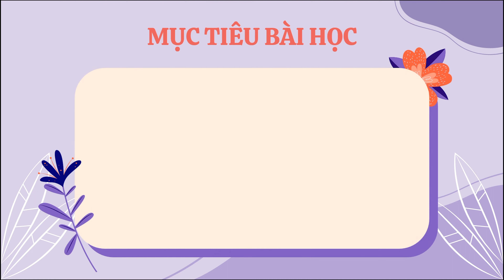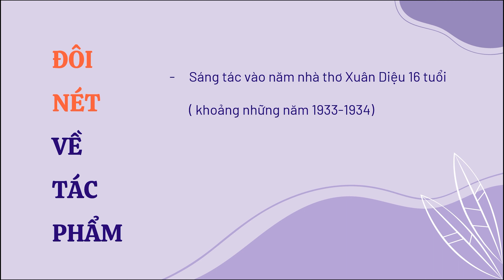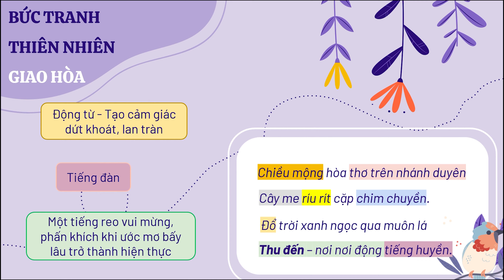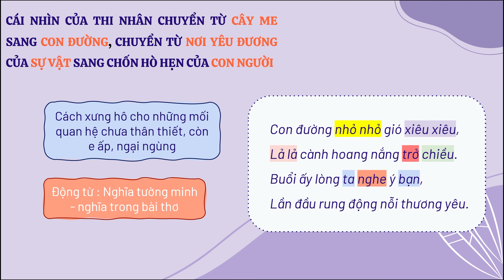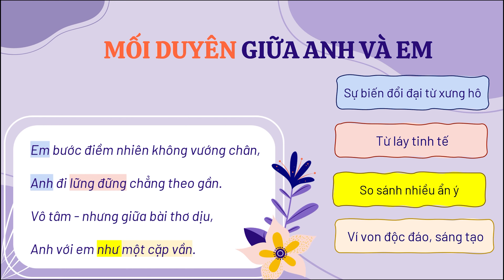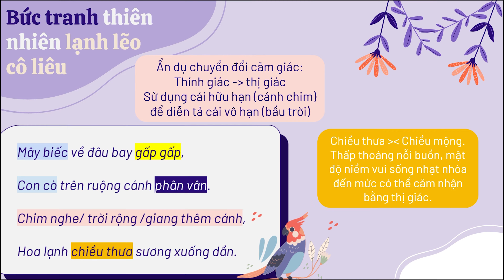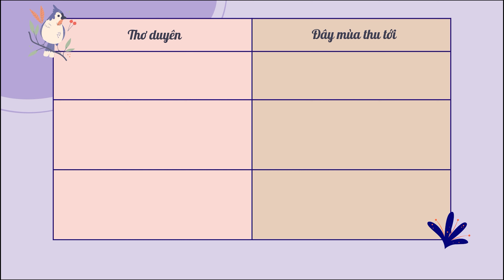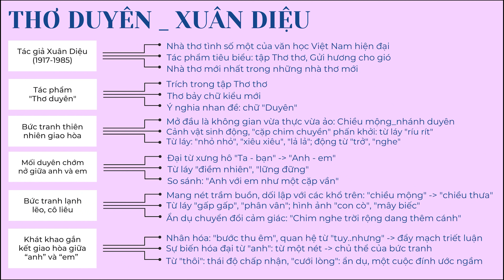Thuyết trình tác phẩm "Thơ duyên" (Xuân Diệu)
Bài thuyết trình được thực hiện bởi các bạn học sinh lớp 11 Chuyên Văn trường Trung học Thực hành Đại học Sư phạm TP. HCM (Năm học 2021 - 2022)

Giáo viên hướng dẫn: Thầy Trần Lê Duy